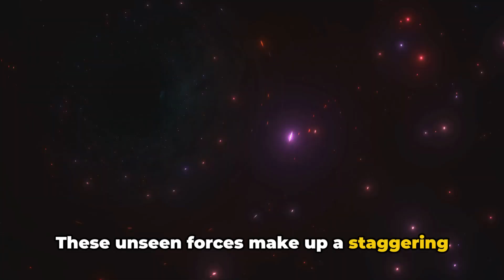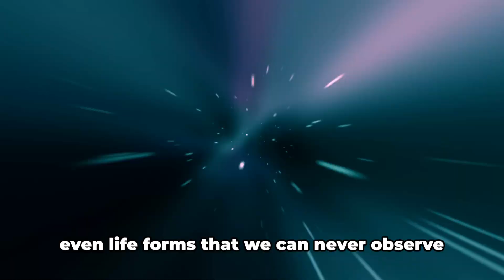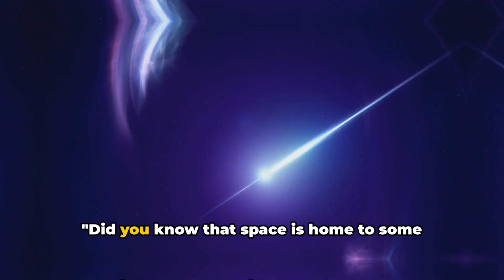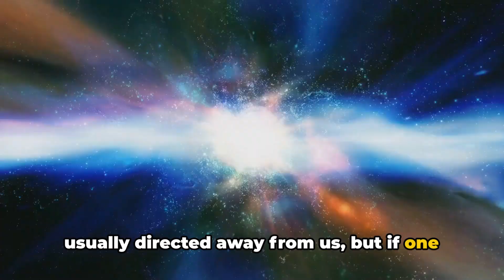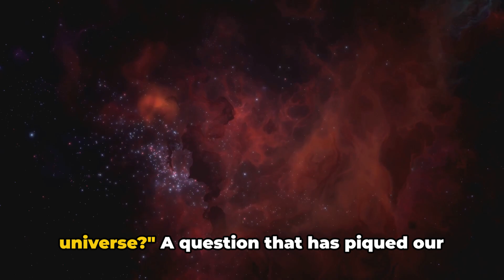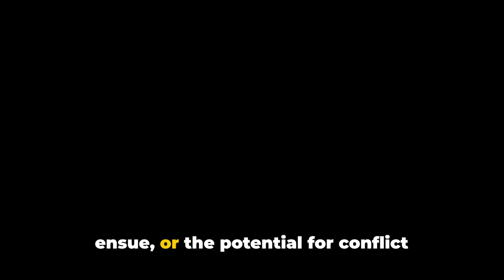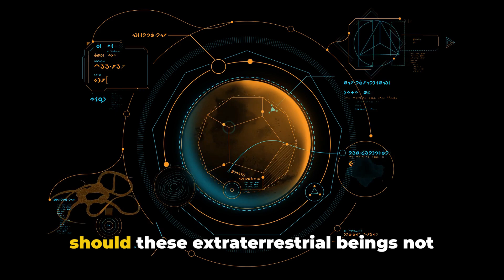The Dark Side of Space That NOBODY Talks About...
Have you ever wondered what lurks in the unseen corners of the universe? It's a question that has sparked curiosity for millennia, as we humans gaze up at the cosmic expanse that lies beyond our reach.